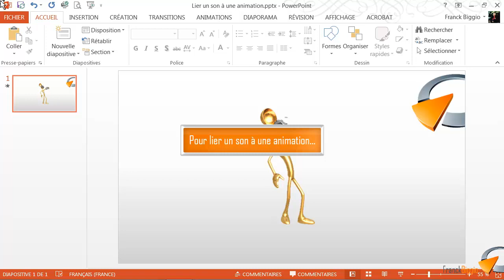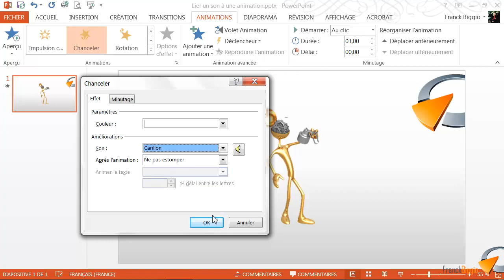Lier un son à une animation - Formation Powerpoint Marseille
Tutoriel vidéo sur la fonctionnalité de Powerpoint Lier un son à une animation, issu de la formation Powerpoint de Pragmalys Formation à Marseille